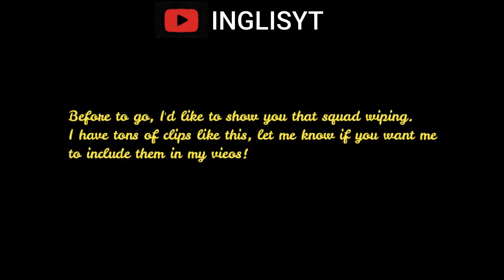*NEW* RICHTOFEN GAMEPLAY SEASON9 BATTLE ROYALE WITH FRIEND! WE WIPED OUT ALL THE SQUADS! |COD MOBILE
FAQs:
What’s your device?
Ans: Xiaomi Redmi note 8 4/64 gb

Ans: Wondershare Filmora 9

Ans: Canva

Ans: No, I play with a pair of triggers. I made a video about them (only in cod mobile)

Do you use gyroscope (in cod mobile)?

What’s your sensitivity settings (in cod mobile)?
Ans: I've never made a video about them, let me know if you want one

[ VIDEO LINK ]